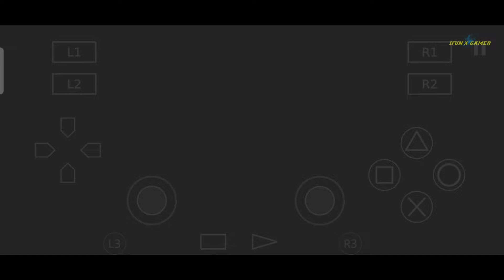Mod texture kostum liukang putih MKSM AetherSX2 Released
enjoy gess ✌️ sorry kalau vidionya frame burik dan lain sebagainya 🙏